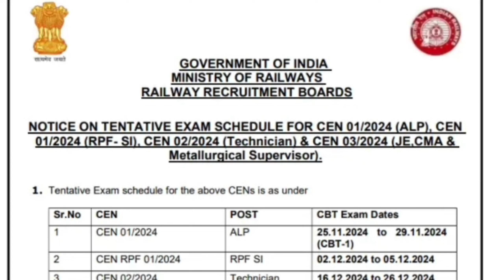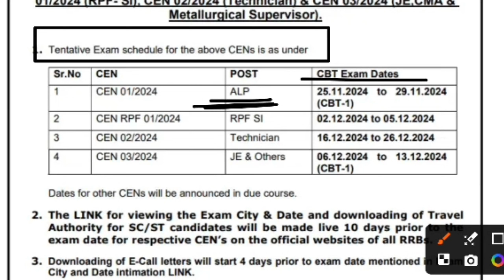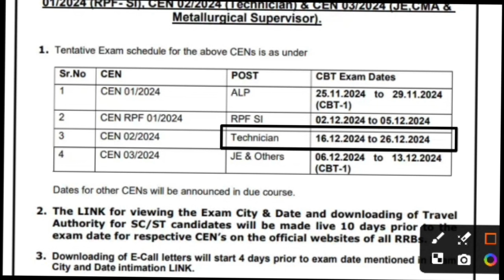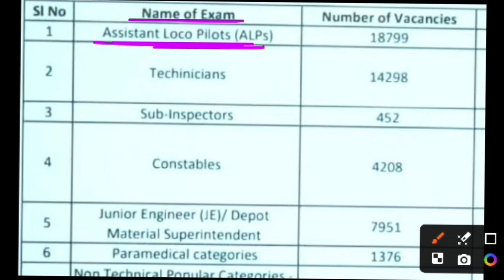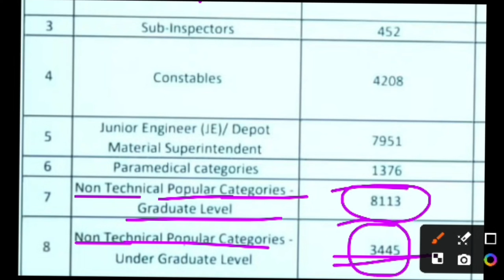Railway exam date 2024 rrb NTPC technician RPF si